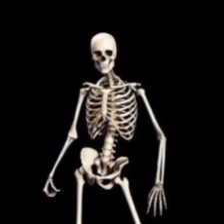raising eyebrows podcast episode 2: God emperor garfield and jfk killed jfk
yea we talked about conspiracy theory's on this one, I mean most of them are just. wrong but I can't judge. we also made one (that's the jfk one) I bet someone would believe it. We defiantly raised some eyebrows with this one.